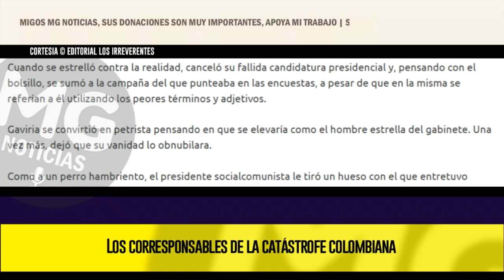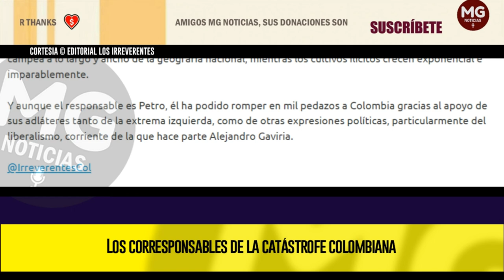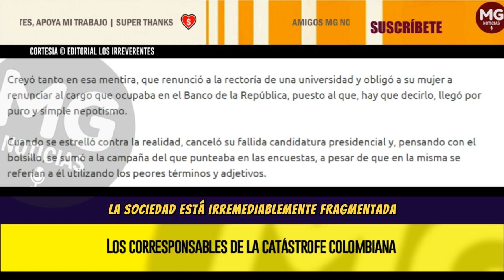LOS CORRESPONSABLES DE LA CATÁSTROFE COLOMBIANA 🔵 Editorial Los Irreverentes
Pero fueron muchos más. El caso más aborrecible es el de Alejandro Gaviria, un engreído enamorado de sí mismo al que un par de vecinos y su esposa un día convencieron de que tenía posibilidades de ser presidente de Colombia.